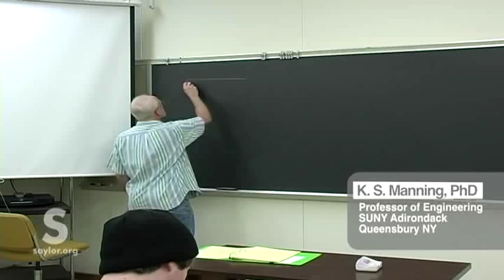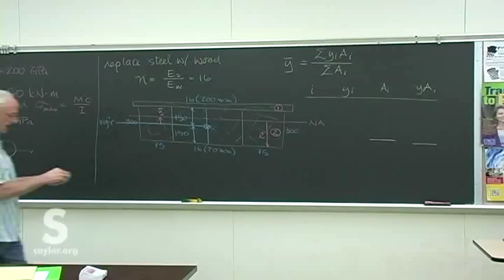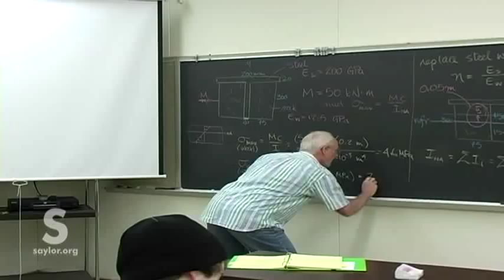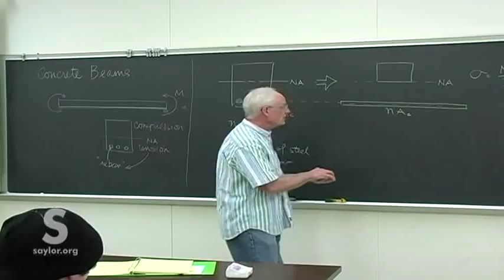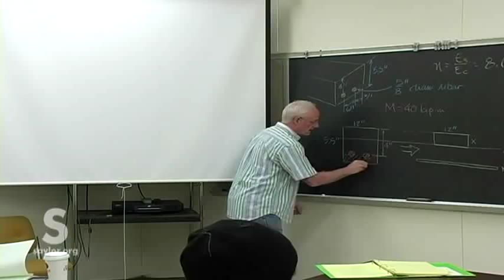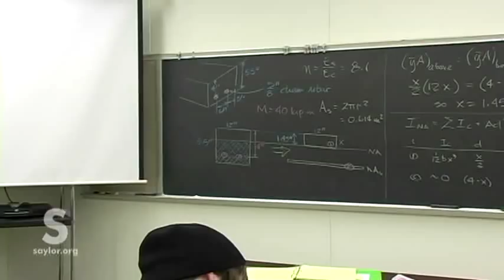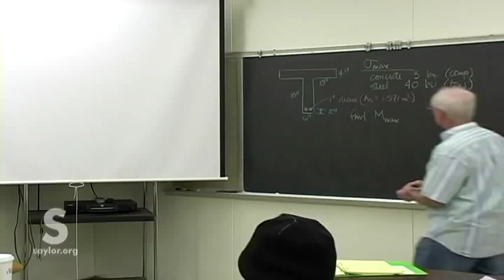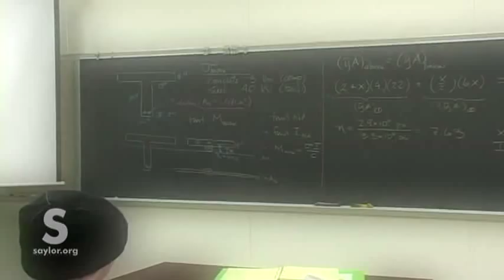Saylor.org ME102: "Mechanics of Materials - Composite and Reinforced Concrete Beams"